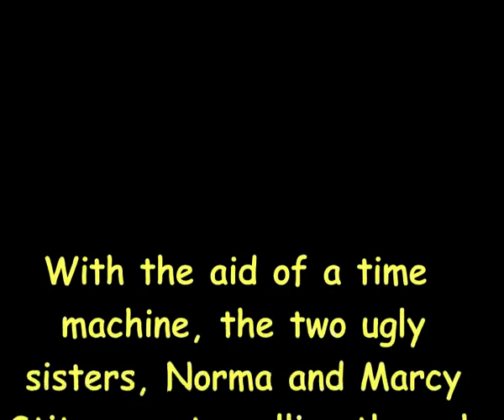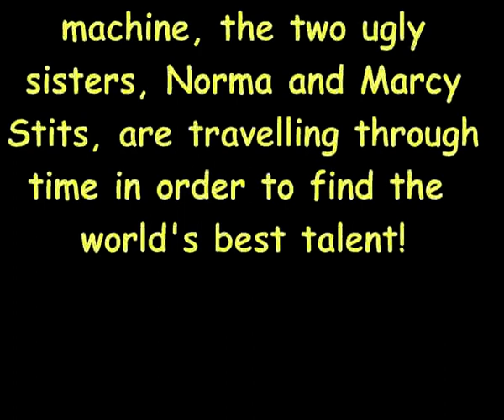Marcy and Norma Stits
FFH Talent show 2002 Introduction